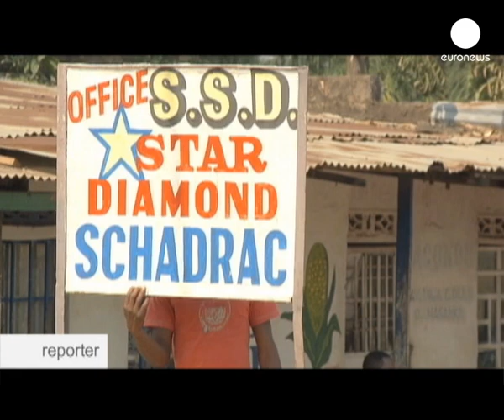euronews reporter - استعباد الأطفال في مناجم...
جمهورية الكونغو الديمقراطية أحد أهم البلاد الأفريقية من حيث المصادر الطبيعية، ومع ذلك فالفقر سيد الموقف هناك.

آلاف الأطفال يعملون في مناجم الألماس لمساعدة أسرهم. فكيف يمكن بعدها إقناع الأهل بأهمية التعليم لأبنائهم؟

اكتشفوا معنا الموضوع في حلقة هذا الأسبوع من "مراسل".